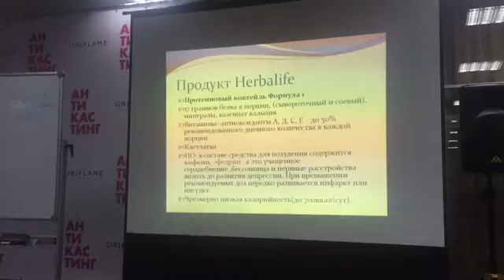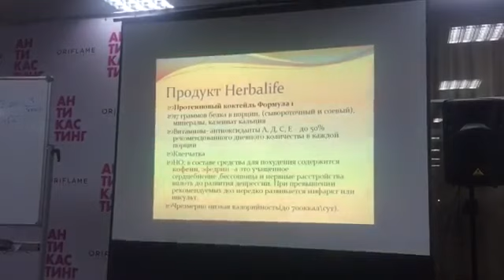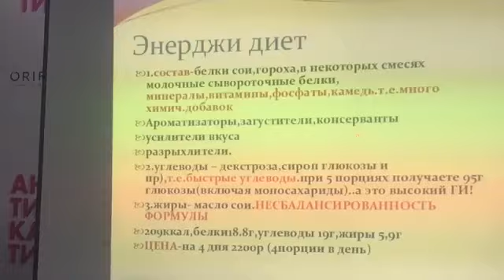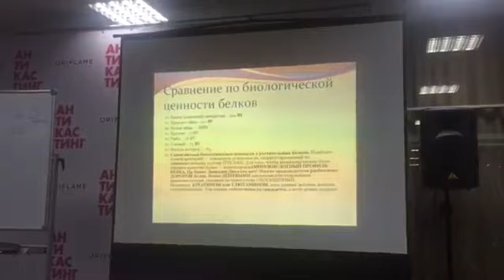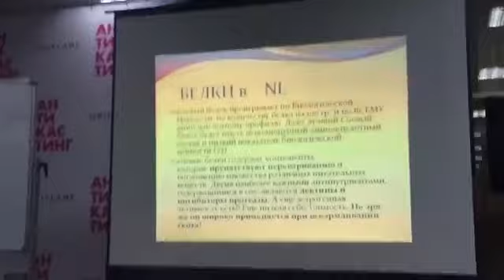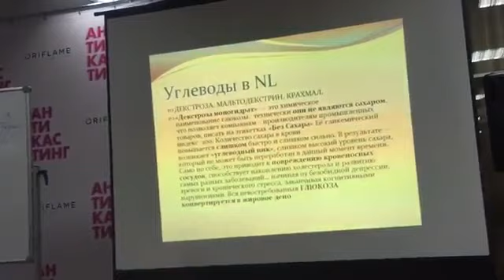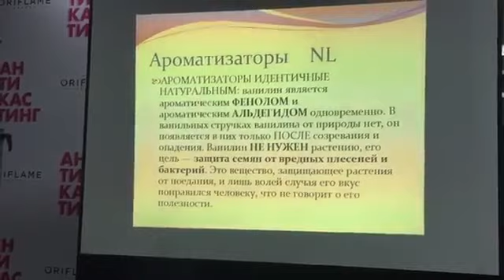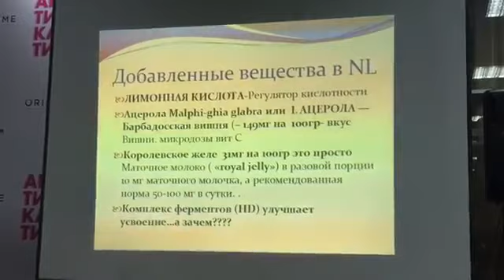Гербалайф ? NL? Энерджи Диет? Велнес от Орифлэйм ?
Сравнительный анализ белковых коктейлей от Ольги Николаевны Григорьян !

Кандидат медицинских наук, ведущий научный сотрудник ФГБУН "Института питания биотехнологии и безопасности пищи" при Российской Академии Медицинских Наук, руководитель отделения по лечению ожирения, эксперт Национальной Ассоциации Диетологов и Нутрициологов России, эксперт "Лиги здоровья нации", соведущая на программе "О самом главном" и "Естественный отбор".